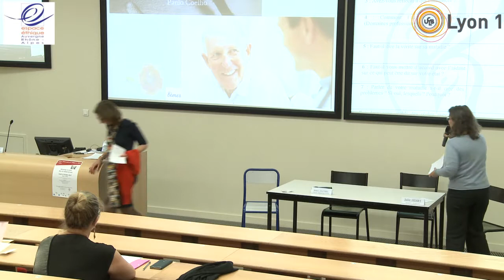Synthèse de la journée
Julie Henry
8ème Automnales de l'Ethique en Santé en région Auvergne Rhône Alpes